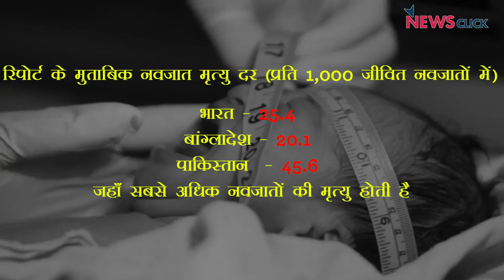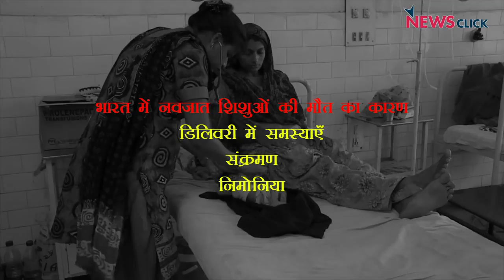जन्म लेते ही दम तोड़ रहे हैं नवजात शिशु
यूनिसेफ द्वारा जारी रिपोर्ट के अनुसार नवजात मृत्यु दर को रोकने के मामले में जापान सबसे ऊपर है। वहीं भारत में नवजात मृत्यु दर की समस्या गंभीर है। भारत में हर साल 2 करोड़ 60 लाख बच्चे जन्म लेते  हैं और उनमें से 6 लाख 40 हजार बच्चे जन्म लेने के एक महीने के भीतर ही मर जाते हैं। समय से पहले जन्म, डिलिवरी में समस्याएं, संक्रमण, मस्तिष्क और निमोनिया आदी समस्याएँ से निपटारा जरुरी है।